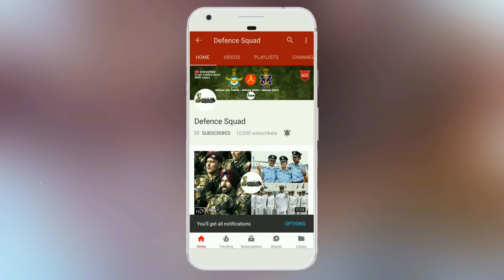Territorial Army - Why & How To Join The Indian Territorial Army (Hindi)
Everything About The Territorial Army | How & Why To Join The Indian Territorial Army

Joining the Armed Forces is the dream of several aspirants. It is not just a job, it is a way of life. The Indian Armed Forces give several opportunities to the aspirants to join them. All the entries and opportunities are served to the young aspirants, except Territorial Army, which gives the opportunity to aspirants to join it till the age of 42 years.

The Indian Territorial Army (TA) is a second line of defence after the Regular Indian Army; it is not a profession, occupation or a source of employment. It is only meant for those people who are already in mainstay civilian professions; in fact, gainful employment or self-employment in a civil profession is a prerequisite for joining the Territorial Army.

Hello Defence Lovers, Defence Gyaan Series ke is episode No. 7 mai humne apko Indian Territorial Army ke baare mai btaya hai, Hume Umeed hai ki apko yeh episode pasand ayega.

We have compiled data from the Internet to find out some important things about Territorial Army Of India. Join us as we take a closer look at everything about Indian Territorial Army!

About : Defence Squad is a YouTube Channel where you will find videos related to the Great Indian Defence In Hindi.